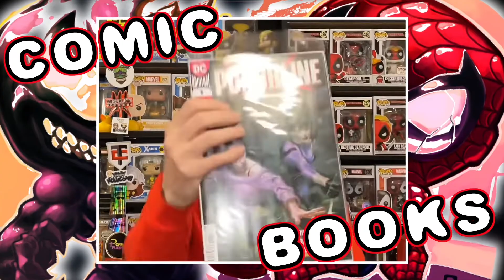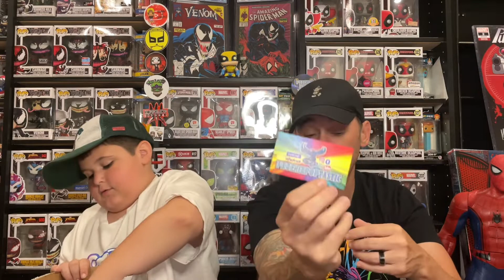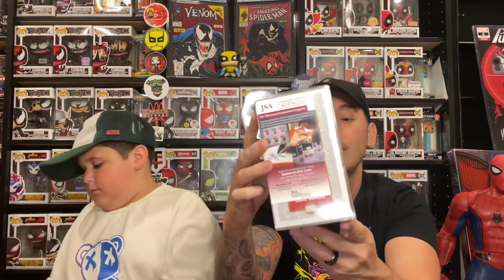Smeye World $60 Funko mystery box and some awesome wins!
Today we unbox a Funko pop mystery box from Smeye World. This was a $60 box from the Wednesday drop. This had a guaranteed value of $50. They had some awesome grails and we haven’t opened one of these in a long time. Was it a fail? Or did our luck change. Check it out and see.

We also open a win from Funko on Twitter and one from out good friends @phoenixpoptastic. If you haven’t already go check them out and show them some love. They’re awesome.

Channel membership

We are a family of collectors but our content is intended for adults